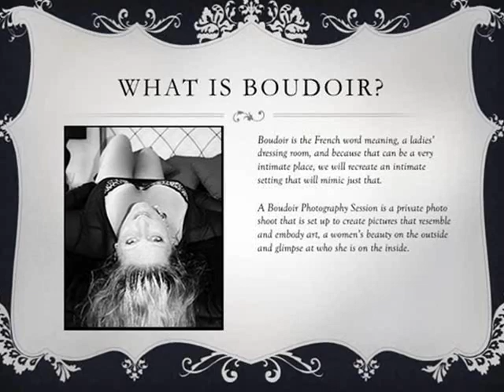Boudoir 2019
If you're Flirting with the idea of Valentine Boudoir Portraits? Let our all female staff make your first experience a fun and relaxing one! Every woman radiates a unique beauty and we will work with you to bring out the sexy, vibrant woman you are. We’ll do your hair and make up and photograph you in your favorite outfits or ours! –making sure we capture close-ups of those gorgeous eyes, lips, and tousled hair all for $60 if you do your own hair and make up. $100 if you would like us to do your hair and makeup (includes 10 photos in studio)! So BOOK your shoot now for January 19, 2019!